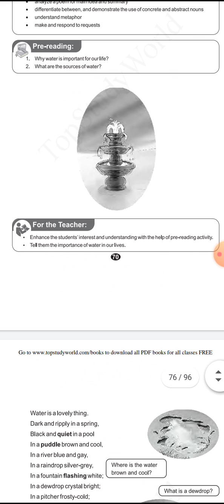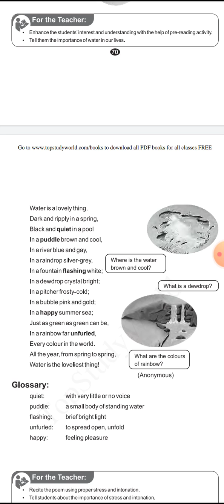Topic :- poem water is a lovely thing Subject :- English Class :- p3